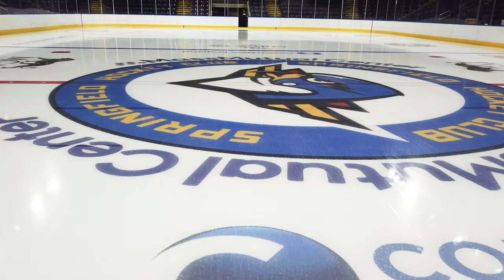Installing the Ice